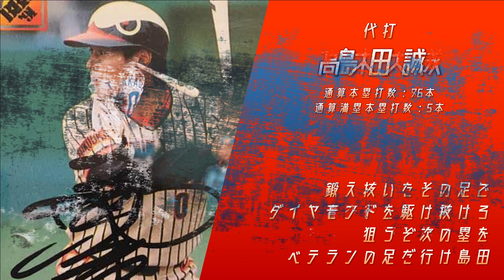【修正版】通算ホームラン数が100本未満で満塁ホームランを5本以上打っている選手で1-9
※修正箇所
島田誠の画像
村田真一の追加

修正前の動画を限定公開にすると言いましたがか通常公開のままにさせていただきます。よろしくお願いします。